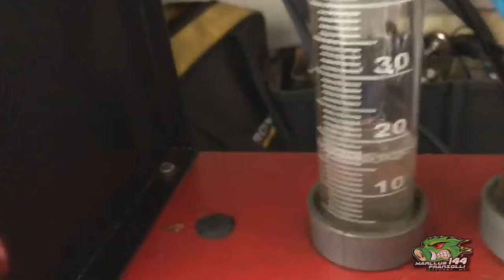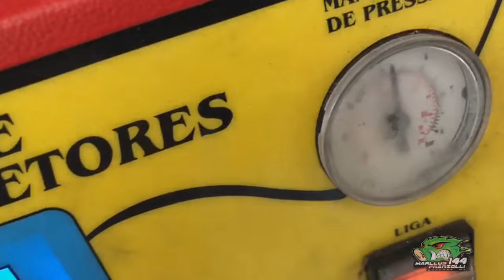COMPARAÇÃO DE BICOS INJETORES DE CG 160, XRE 190, TWISTER 250 e CB300!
ESTAMOS COM NÚMERO NOVO PARA ATENDIMENTOS E VENDAS (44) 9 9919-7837!